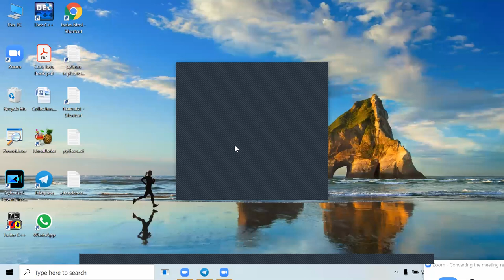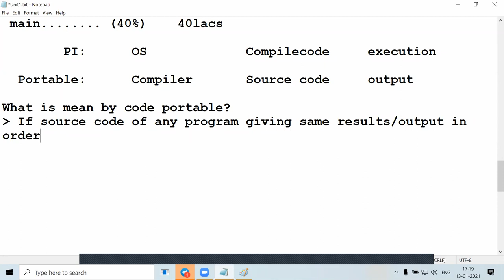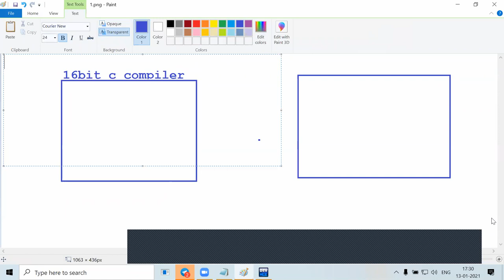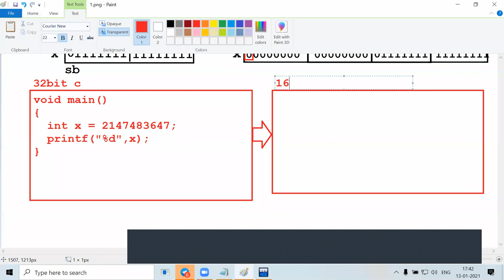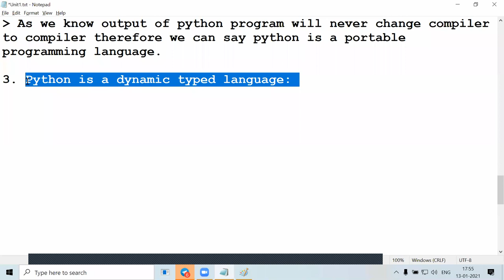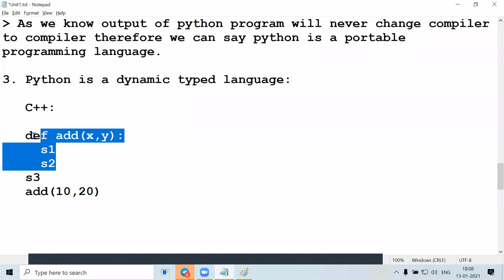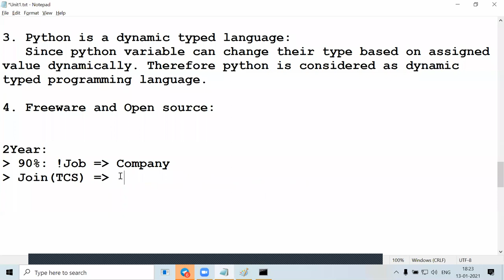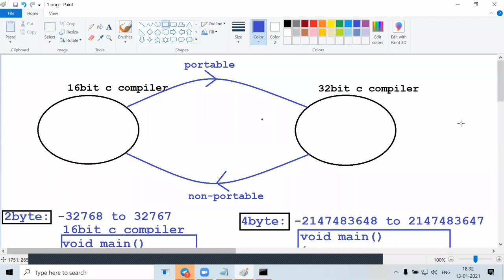Python online classes # Day3